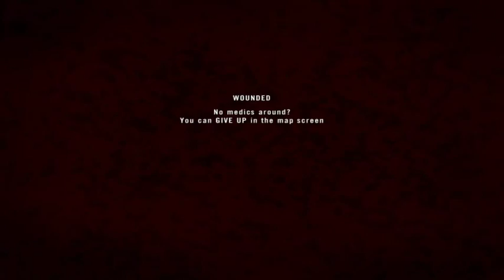Project Reality #119 Brits Hold West City and push to East City 2015 09 19 1935 46